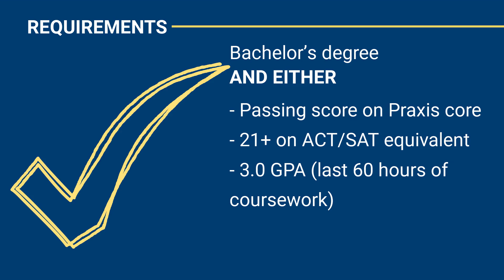Mississippi Teacher Residency Application Deadline Extended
DEADLINE EXTENDED: Do you want to become a teacher AND earn a master's degree on scholarship at the same time? The Mississippi Department of Education can help YOU earn a master's degree in elementary and special education with a scholarship! Applications are now open to the Mississippi Teacher Residency program for 2023. Check out this short video for more details and requirements. APPLY TODAY!